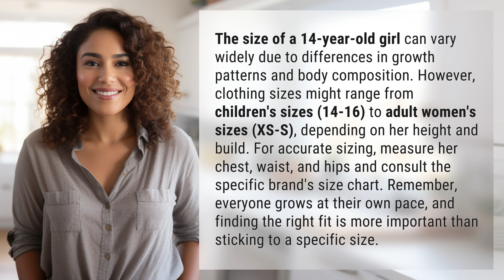What size is a 14 year girl?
Finding the Right Fit: Clothing Sizes for 14-Year-Old Girls 👉 Right Fit for Teens 👉 Discover the range of clothing sizes for 14-year-old girls, from children's to women's sizes. Learn how to accurately measure and find the perfect fit for your teen's unique body shape and growth pattern.

Laura S. Harris (2024, March 11.) What size is a 14 year girl?
    🌐 AskAbout.video